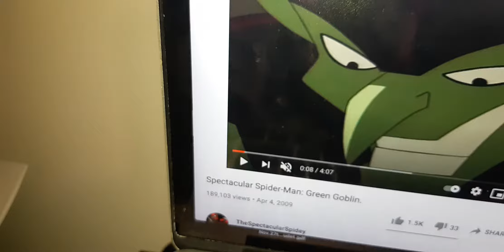Uhh... moo? Scene from the barnyard toon style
Made by disney abc dc marvel nickelodeon paramount